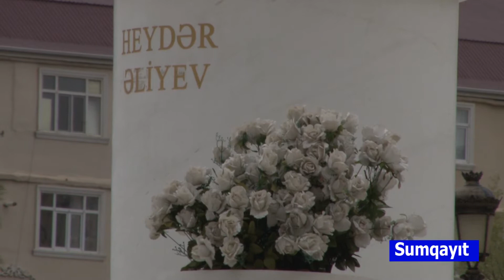10 05 2021 Sumqayıtda Ulu öndər Heydər Əliyevin anadan olmasının 98 ci ildönümü ilə əlaqədar tədbir